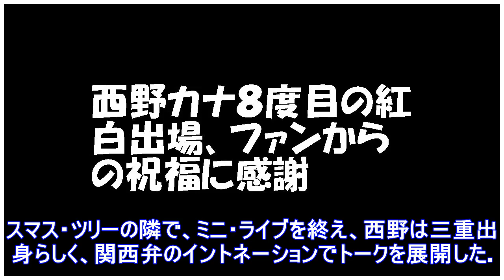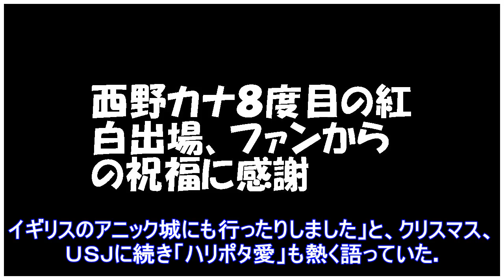西野カナ８度目の紅白出場、ファンからの祝福に感謝